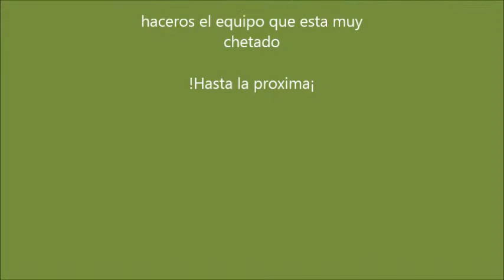!Equipazo barato de la serie A¡(Ibarbo,Gervinho,Biabiany)FIFA 15